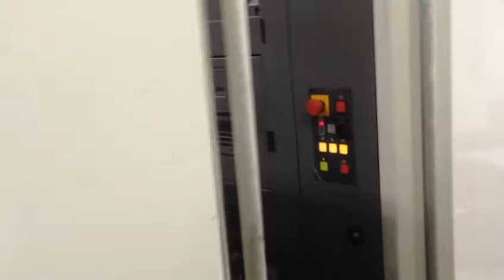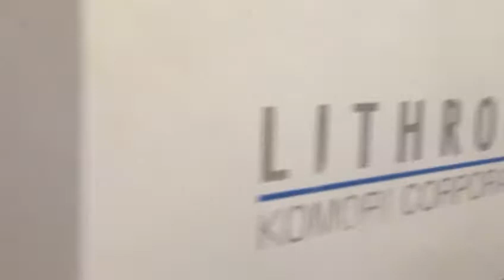2004 Komori LS640-LX w/ UV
2004 Komori LS640-LX w/ UV